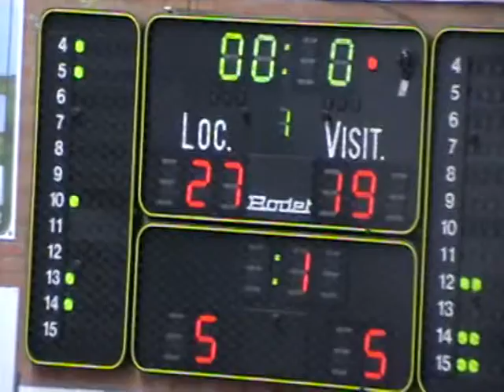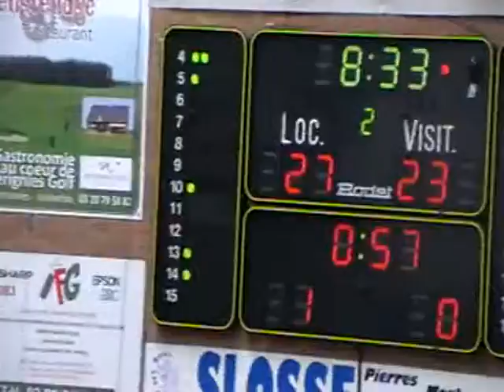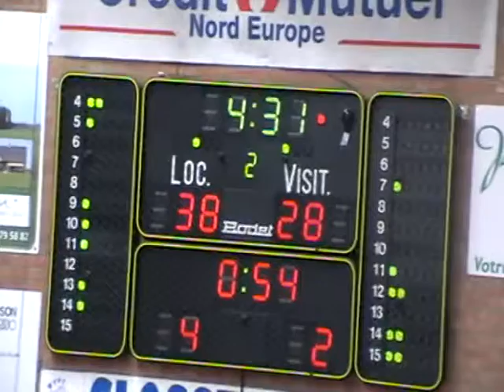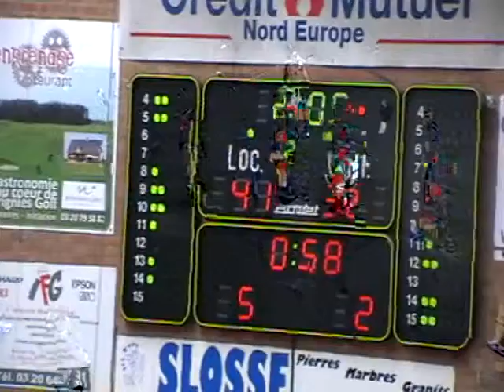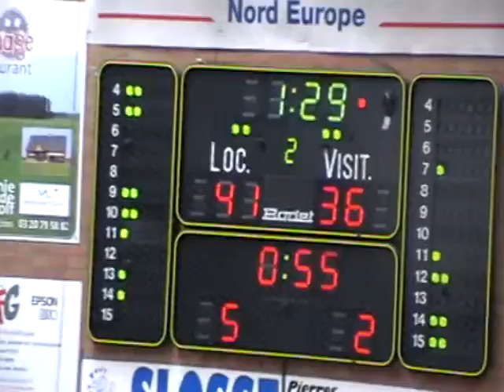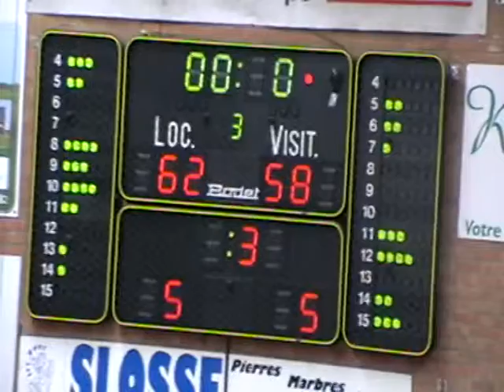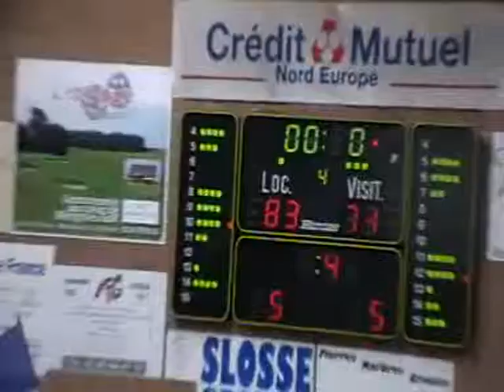Jahsha "Bear" Bluntt (#8 White) -- 25pts, 5rebs & 3ast -- NM1 Orchies vs Vendee Challans [Full Game]